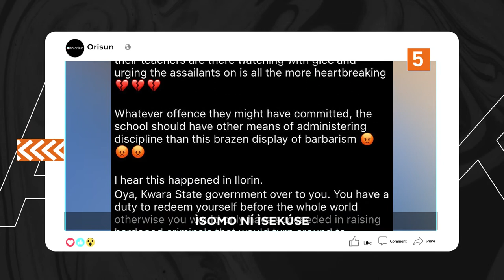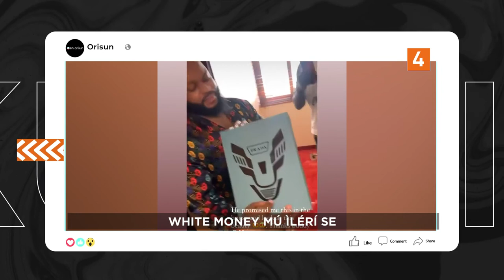DTT: Ayeye Ifilole Segun Blessing